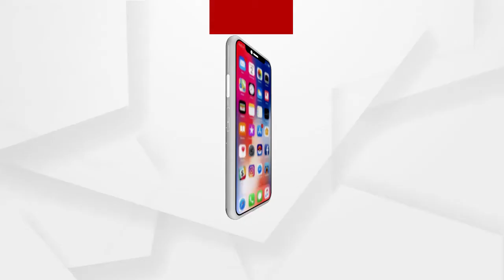ଆ ଡାକିଲେ ଆସନ୍ତି ପାରା ...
ଆକାଶରେ ଉଡୁଥିବା ପକ୍ଷୀକୁ  ସେ ଆ କହିଲେ ଆସନ୍ତି । ସକାଳୁ ଯାଇ ନିଇତି ସଂଜରେ ଘରକୁ ଫେରୁଥିବା ଏହି  ପକ୍ଷୀ ମାନଙ୍କୁ  ନେଇ ଏବେ ବ୍ରହ୍ମଗିରି ରାୟବିଧାର ଗାଁରେ ଭାରି ଚର୍ଚ୍ଚା । ଏହି ଗାଁର ପ୍ରଦୀପ୍ତ ମହାନ୍ତି ପାଳିଛନ୍ତି ୫୫  ଟି ପାରା । ନୀଳ ଆକାଶରେ ଉଡି ବୁଲୁଥିବା ଏହି ପାରାମାନେ କେଉଁ ଆକର୍ଷଣରେ ଫେରନ୍ତି ଘରକୁ ?